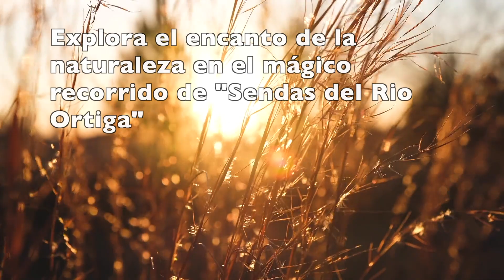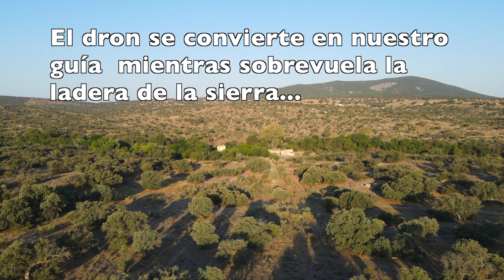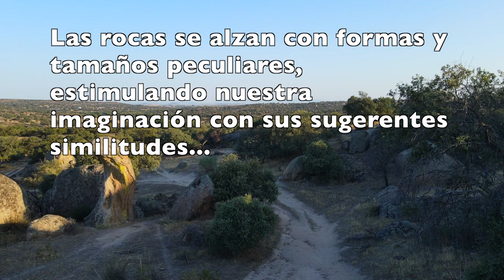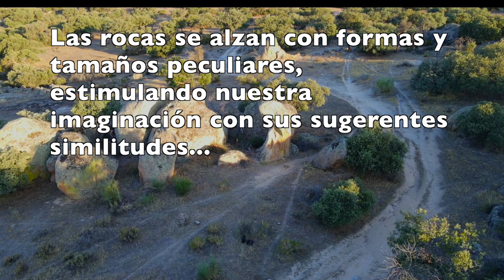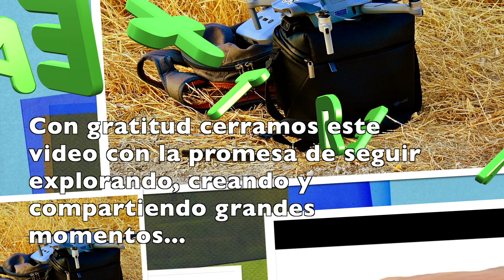Sendas Del Rio Ortiga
Aventúrate en un lugar donde la soledad se convierte en compañía...